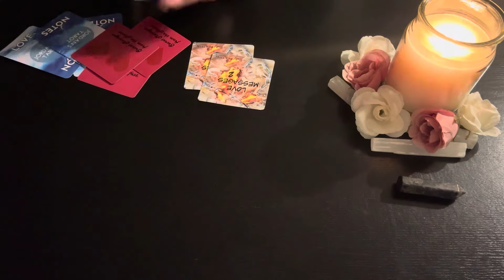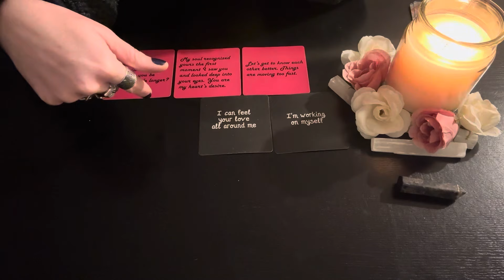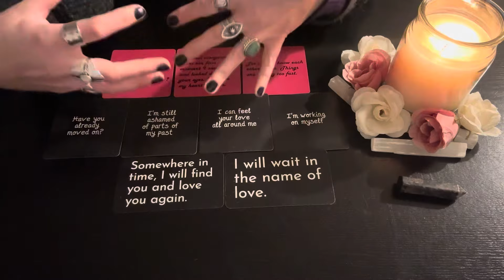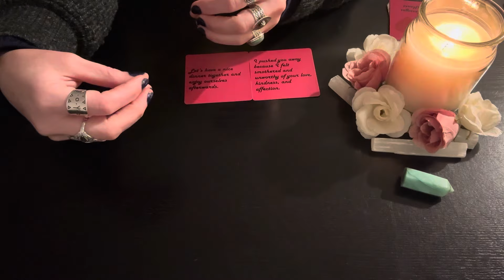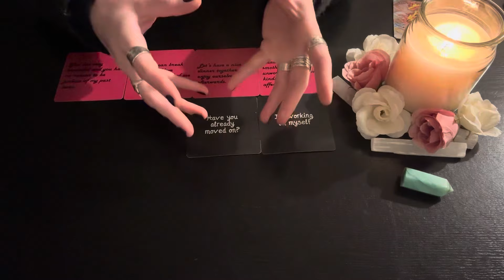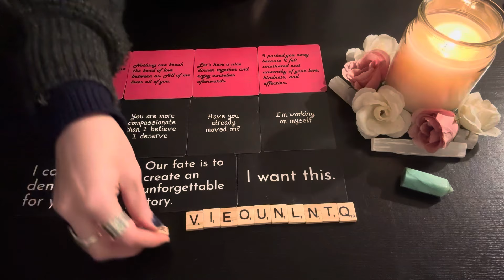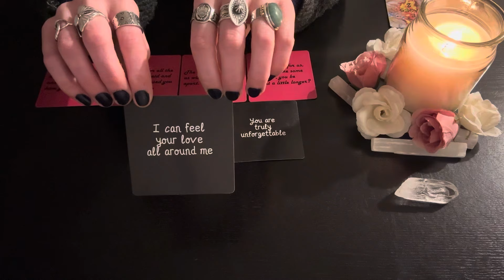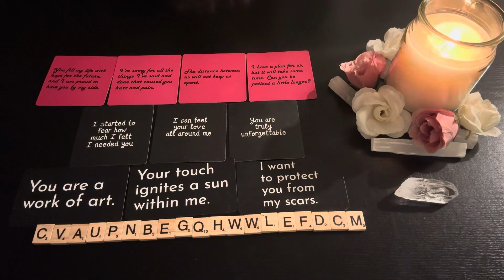💕Love Notes From Your Person (Message Cards Only)❤️Pick-A-Card Love Reading❤️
❤️These Are TIMELESS GENERAL COLLECTIVE MESSAGES Please Only Take The Messages That Resonate & Leave The Rest Behind.  NOT EVERY READING WILL RESONATE WITH EVERYONE'S SITUATION EVERY TIME❤️

🕰️TIMESTAMPS:
Photo of crystals: (01:37)
Group 1: Astrophyllite (01:41 - 36:37)
Group 2: Blue Calcite (36:38 - 01:07:09)
Group 3: Clear Quartz (01:07:10 - 01:32:53)

🔭Decks used:
Love Notes by Jordan's Tarot
Love Messages 2 by KJ Beck 1111
Secret Messages From The Heart by The Lone Angel Tarot

💜About Me💜
My name's Bevin & I’m a Scorpio Sun/Aries Moon/Libra Rising.  I've been developing my relationship with Tarot & all things Esoteric for the last 27 years.  I had my Spiritual Awakening in 2016 which initiated me into a multi-layer Healing & Ascension journey that continues to this day.   In addition to being a Tarot reader, I am also a Writer, Visual Artist, Quantum Energy Healing Practitioner & Reiki Master.  I aim be of service to others by sharing my gifts in the form of general collective love readings here on this channel.

🌟Join me over on my 2nd channel Lady Of The Dawn where I have readings that cover topics related to Spirituality, Ascension, Self-Love & Wellness:

🔮🔮🔮PERSONAL READINGS🔮🔮🔮
I offer a variety of personal written & video readings as well as Channeled Love Letters through my Etsy shop (where I also sell handmade jewelry, dreamcatchers & suncatchers):

💰If you're feeling generous & want to show your support for my channel Tips/Donations are accepted through: